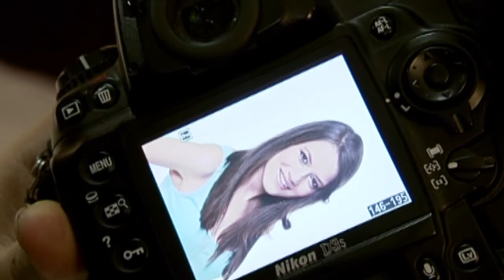Fórum arca 2013 Torkos Eszter